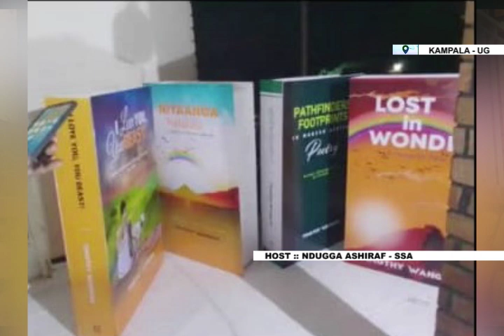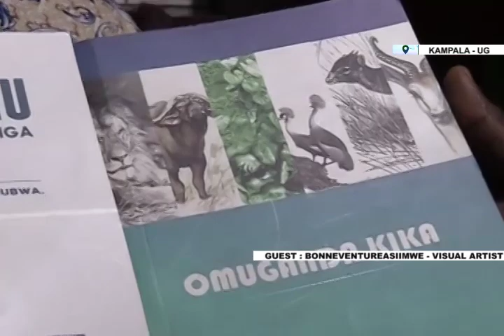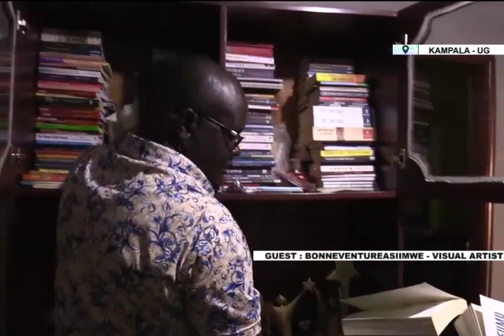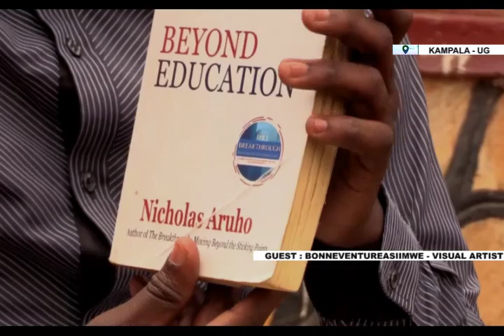SUCCESS PRINCIPLE & FORMULA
Mr. Bonneventre Asiimwe the CEO of Bonny Studios an author, typographer, visual artist, and communicator.  He is sharing with us how entrepreneurs and business owners can succeed.

Learn the success secrets and listen to this interview.

Host & Producer: Ndugga Ashiraf Darawiish